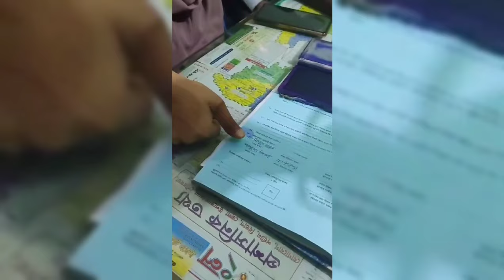আলহামদুলিল্লাহ, ফরজ কাজ সম্পূর্ণ হয়েছে / সবাই আমাদের জন্য দোয়া করবেন / This Moment After 11 years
Hello Everyone

Assalamu Alaikum